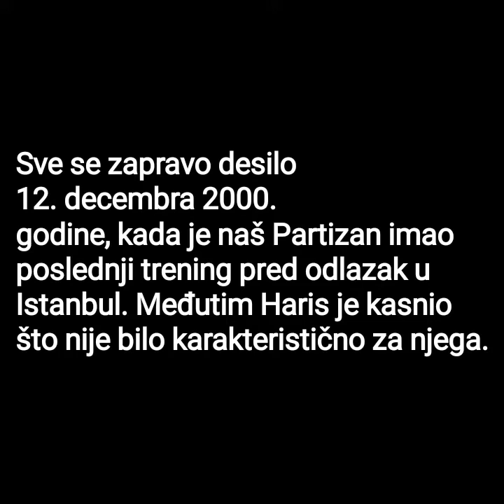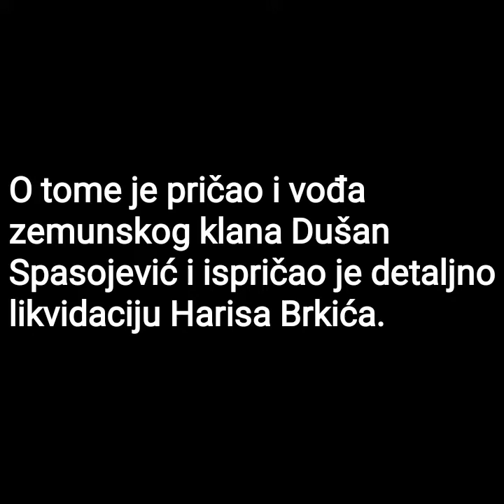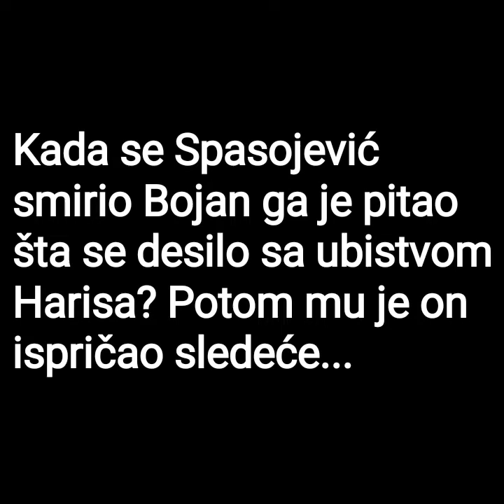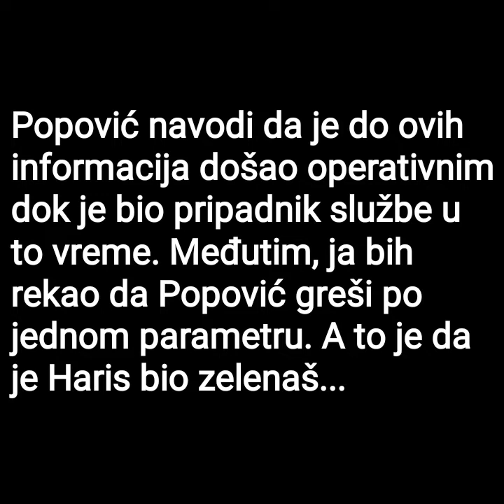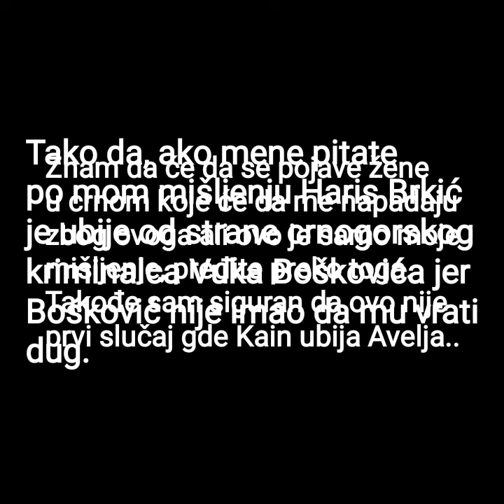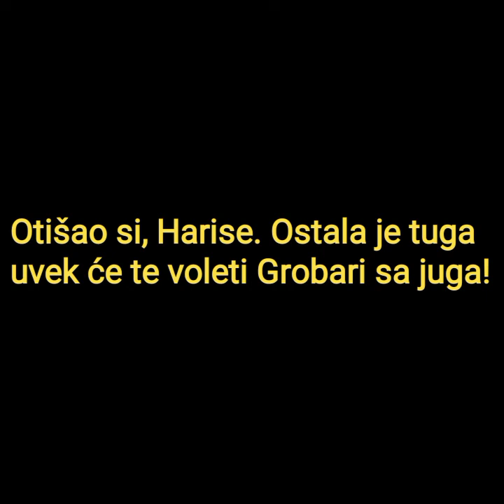Ko je ubio Harisa Brkića?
Ovaj video je napravljen kao godišnjica od ubistva Harisa Brkića, u to vreme košarkaša Partizana. Želim da naoomenem da sam u videu izneo isključivo SVOJE MIŠLJENJE i da slobodno vi iznesete svoje u komentarima, rado ću pročitati i prodiskutovati 😁